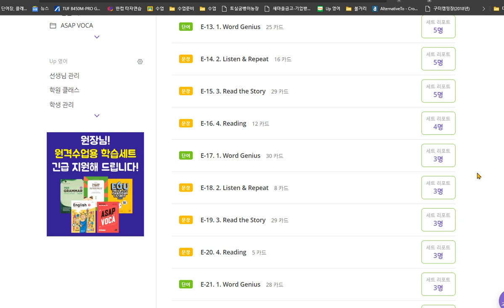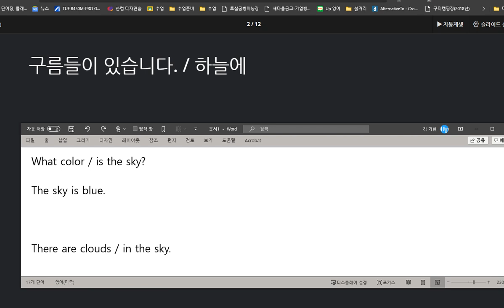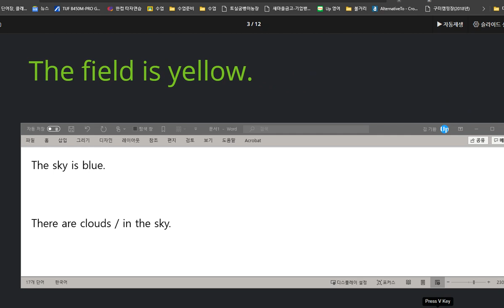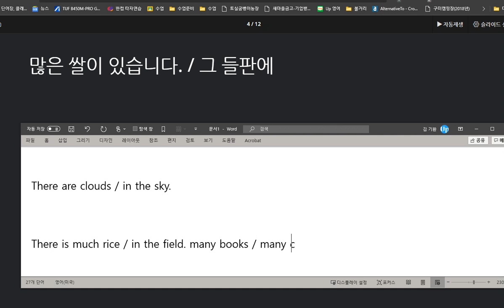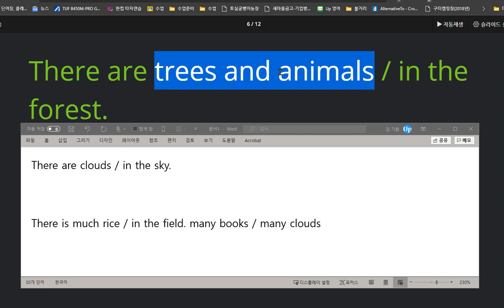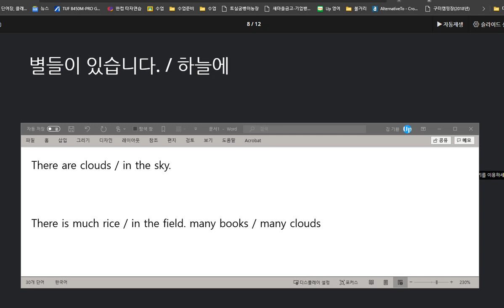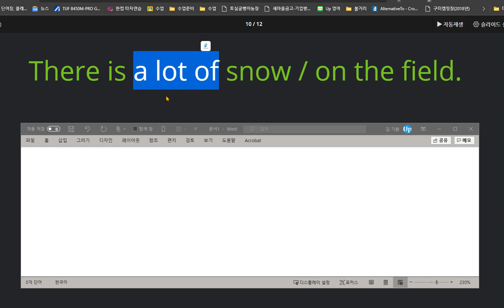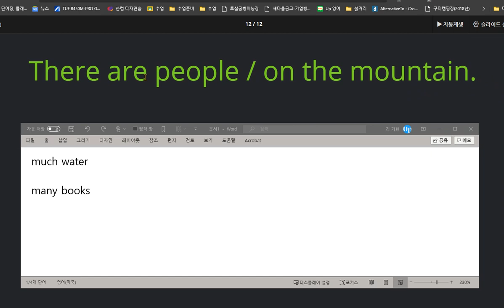김지우 2020 09 04 칭찬 성취도 높음 셀수 있는 명사와 셀수 없는 명사에 대한 학습을 하였습니다